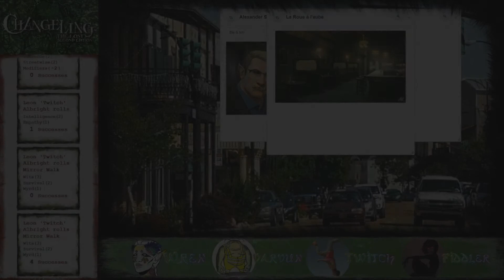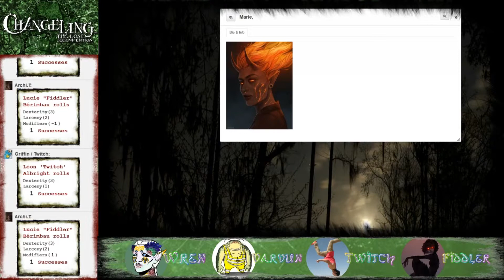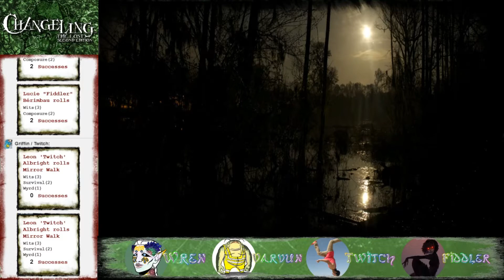Changeling: The Lost (Week 5 - Part 2) The Office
Watch live on Sundays at 10am EST!
Changelings refer to themselves as "the Lost": they were kidnapped by the godlike Fae, taken to an alien realm, and held prisoner. While trapped there (referred to as their "Durance"), they were forced to serve their otherworldly masters and endure inhuman tortures; to survive under the twisted laws underpinning Arcadia, they also had to undergo physical and supernatural metamorphoses. Many escape only to find that they have been replaced by a faerie simulacrum (called a "Fetch") and that they have not been missed at all. Most also discover that time passed differently in Arcadia than in the mortal world, and they are either too old or too young to resume their normal lives. Those who can often attempt to pick up where they left off before they were taken, with varying degrees of success, while others try to build new human lives elsewhere. However even under the best possible circumstances, the Lost are no longer fully human; they have become part of both worlds and while they are still human enough to make sense of human things, they have metamorphosed just enough to skew their perceptions. Many embrace their new existences, compensating for the loss of their mortal lives by immersing themselves in changeling society. Most find that they have come to appreciate humanity in a new way, finding beauty in the most mundane or painful of experiences, aching for things they did not appreciate before their capture.